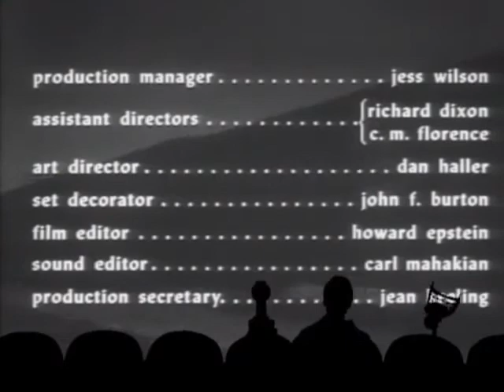MST3K - The Girl In Lovers Lane - Opening Credits